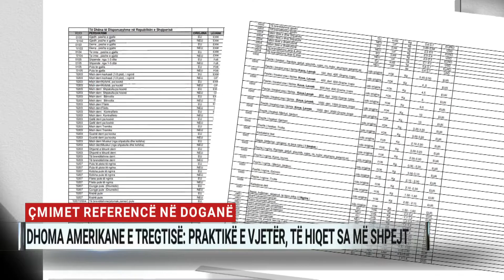Çmimet referencë në doganë, Dhoma Amerikane e Tregtisë: Praktikë e vjetër, të hiqet sa më shpejt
Në një takim me përfaqësues të Drejtorisë së Përgjithshme të Doganave, Dhoma Amerikane e Tregtisë kërkoi heqjen e referencave në çmim nga doganat. Presidenti i saj, Enio Jaço vlerësoi se ky është një ndër shqetësimet më kryesore të bizneseve importuese e prodhuese që operojnë në Shqipëri.